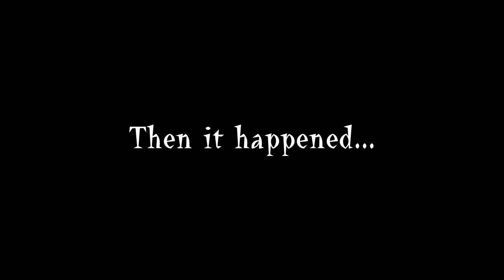Magic 8 Ball: A horror movie trailer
It's coming, and it's coming for you. The wonderful sound effects are from the courtesy of soundbible. Yes it's good. Even better. Filming and acting and editing is just great. The best thing ever. So scary. Yeah.